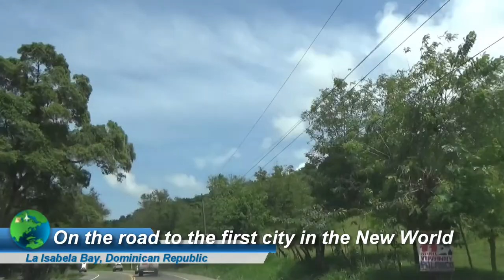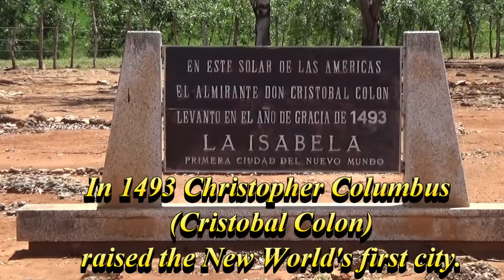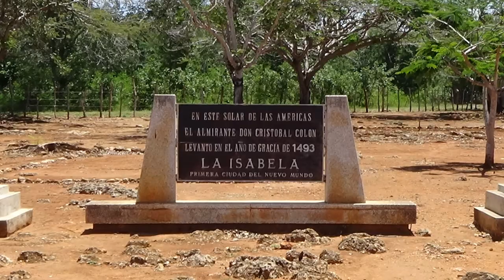(HD) Puppy Tales 33: La Isabela Bay, first steps in the New World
In this tale, Toby and Flash walk in the foot steps of Christopher Columbus also known as Cristobal Colon.  After their long drive through the northern countryside of the Dominican Republic, they finally reach their destination: The first city of the New World, ground-zero where Spanish Europeans and long-lived Tiano Natives meet and created a new people, experience and history.
Watching the entire journey could reveal what the Americas are from two perspectives.